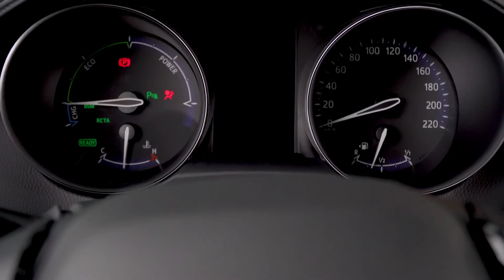Toyota C-HR hybrid Limited Edition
Unit n°008 of this special edition limited to 150 units of the Toyota C-HR in Wasabi Yellow color with immediate availability.

A demo car, ideal for all those drivers who want to stand out and get out of the ordinary.

The C-HR Limited Edition stands out aesthetically with its two-tone body in the exclusive Wasabi Yellow color and the black roof

Equipped with 8 "multifunction touch screen, JBL audio system with 9 speakers, USB, bluetooth, navigator with advanced functions, Push Start button, parking assistant, rain sensor, light sensor, dual zone climate control, parking assistant. hill start, blind spot detection, traffic sign recognition, adaptive cruise control, 7 airbags etc..